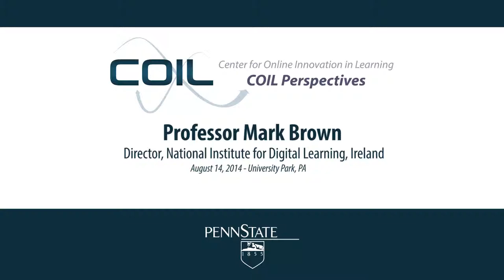Perspectives: Mark Brown